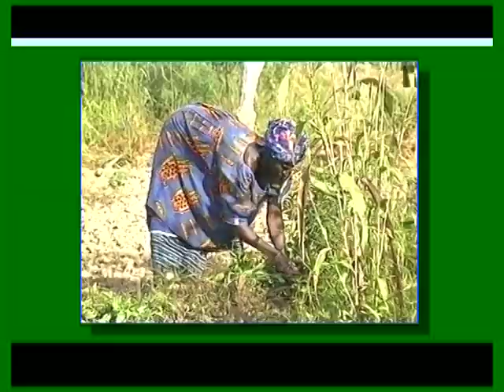CLIP DE MCZ AMBIANCE DJENZ-MEN par BEN BD PROD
Clip Officiel de MCZ dans L'AMBIANCE DJENZ-MEN par BEN BD PROD un jeune artiste BURKINABE qui fait du régué blouse et qui à voulu faire un clip avec la grande Diva Oumou Sangare avec le SOUTIEN DE SON LABEL BEN BD PRODUCTION INTERNATIONALE aux contacts: 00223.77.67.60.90 ou 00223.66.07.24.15 ou par E-mail : /